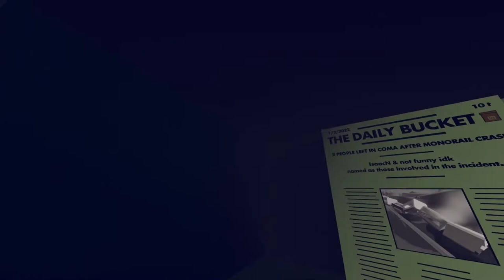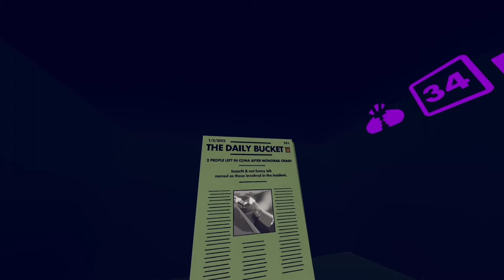Off The Rails!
recroom video vr today me and my friend Eric go to off the rails to you think we can escape ALIVE!